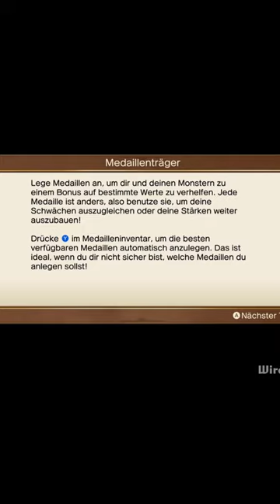Mal wieder nen guten Schatz - Flori Jan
Ballonsuche in den Kragenweiten | Dragon Quest Treasures #37
Unser neuer Discord!